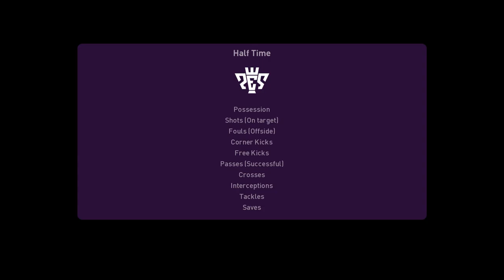PES 2020 - Sweden vs Portugal - UEFA Nations League Group3 - Prediction / Gameplay PC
Welcome To PES TOULKORK 2021
Playgame PC
Difficulty level: Superstar
Video Quality : eFootball PES 2021 Gameplay (PC HD) [1080p60FPS]

More Best Match 2021 Listing

Game: eFootballPES2021
PES TOULKORK ( Original Video - Never Copy from others )
I will try to play as weekly as real football match in
- every leagues prediction
- Tutorial Skill
- Funny clip